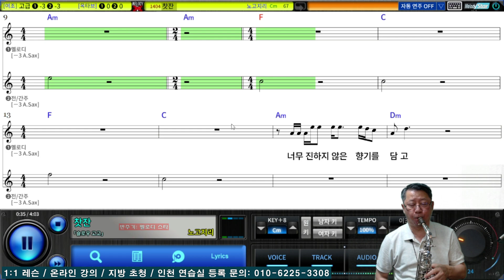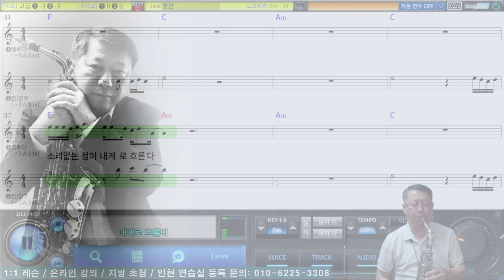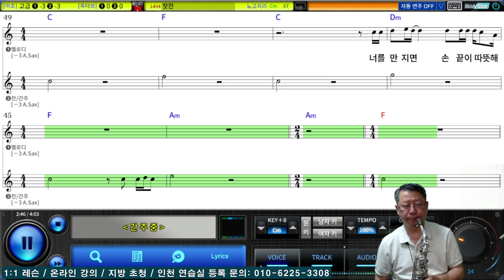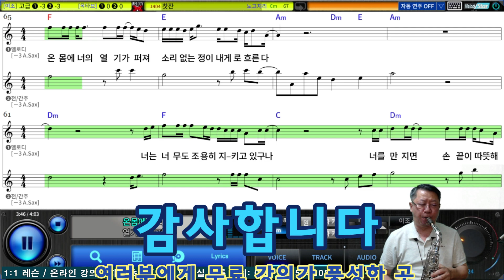찻잔 (노고지리) Alto Saxophone Covered by 김기주